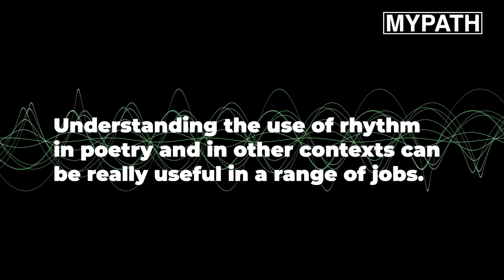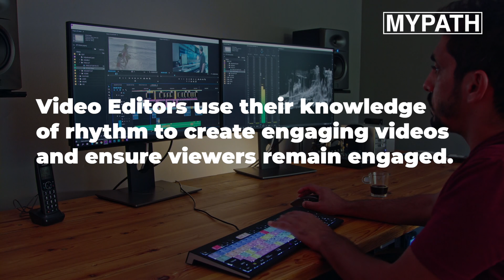Understanding Rhythm - English, Why Bother?